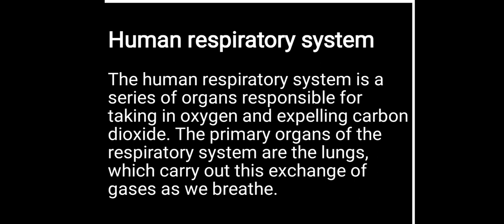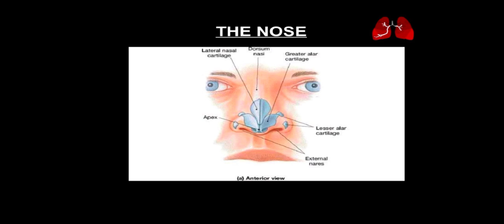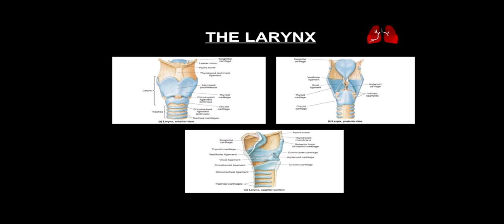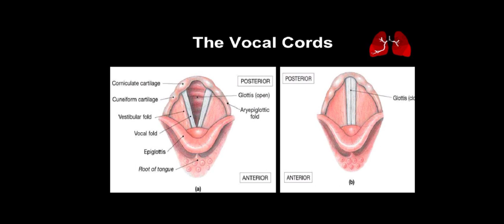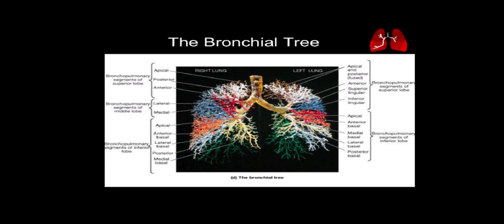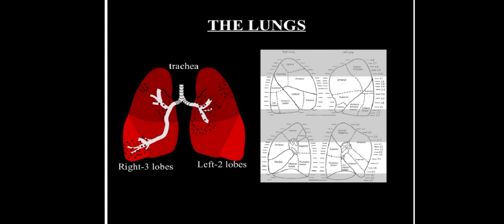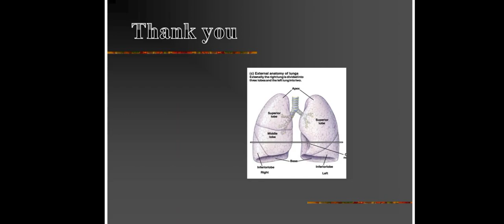Physical education. 4th year